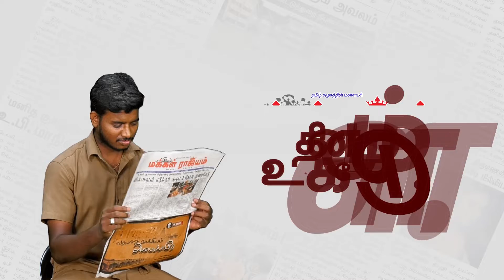திருச்சியில் அறம் மக்கள் நலச்சங்கம் சார்பில் குடியரசு தினவிழா | Trichy | Makkal Rajyam